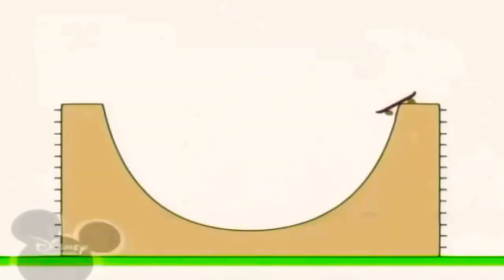13 березня 2023 р.